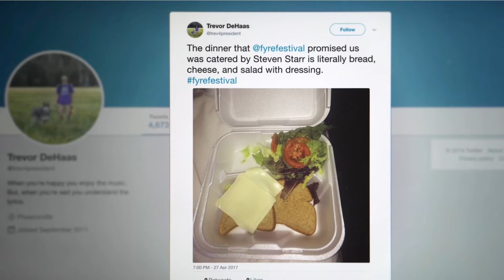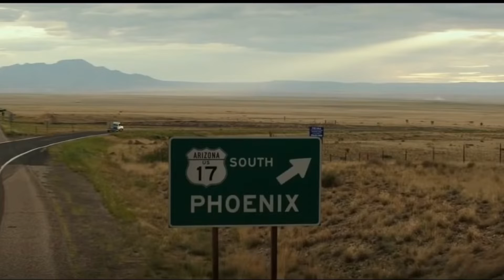Entrepreneurial Lessons From Fyre Festival & The Founder: Avoid These Mistakes!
Explore the critical business lessons from two compelling stories: the disastrous Fyre Festival and the cunning takeover in 'The Founder'. This video unpacks the crucial mistakes and actionable insights every entrepreneur can learn from.

The Fyre Festival, known for its epic failure due to poor planning and fraud, is a prime example of how not to manage a startup. Meanwhile, 'The Founder' tells the story of Ray Kroc and McDonald's, highlighting the risks of unethical partnerships and the importance of transparency.

This video is a must-watch if you're an entrepreneur aiming to avoid common traps in the business world.

🎬 The Founder 🎬

Today's video will discuss two movies that can provide valuable lessons for aspiring entrepreneurs. 💰🎥

The first movie is "Fire Festival," a documentary about a young entrepreneur named Billy McFarland and his failed music festival in 2017. Despite massive financial investments, the festival was doomed
from the start due to bad planning and mismanagement of funds.

This movie exemplifies how planning and management are key to success and how desire and passion are not enough to achieve something great. 🔑📈

The second movie is "The Founder," a biographical movie about McDonald's rise as one of the biggest businesses in the gastronomy world. Salesman Ray Kroc joined the McDonald's Brothers, stole their idea, and took all the credit for the restaurant's expansion without ever paying them for their royalty. The lesson here is to be careful who you get in bed with. 💼🛌

Both movies are great examples of the ups and downs of entrepreneurship. They highlight the importance of planning, management, and caution when partnering with others. 🤝💼

Chapters:
(00:00) Welcome and Introduction
(00:13) Fyre Festival: Importance of Planning and Management
(00:37) Hard Work and Smart Work are Key to Succeed
(01:02) The Founder: Be Careful Who You Partner With
(01:25) The Founder: Inspiration for Entrepreneurs

This video is about Entrepreneurial Lessons From Fyre Festival & The Founder: Avoid These Mistakes! But It also covers the following topics:

Lessons From the Fyre Festival
The Founder Movie Insights
Business Planning Mistakes

Video Title: Entrepreneurial Lessons From Fyre Festival & The Founder: Avoid These Mistakes!

🔔Ready to take your entrepreneurial skills to the next level?

✅  About 2 Minute Entrepreneurship.

Welcome to the “2 minute entrepreneurship”  channel, where we use movies, shows, books, podcasts, news, and people to give you entrepreneur tips & strategies to sharpen your skills. The most important mission of this channel is to provide you with a top-of-the-line resource for learning how to live a more successful entrepreneurship life.

The 2-minute entrepreneurship channel is committed to helping anyone interested in entrepreneurship. We aim to help strengthen your entrepreneurial traits and gain the confidence to become an entrepreneur.